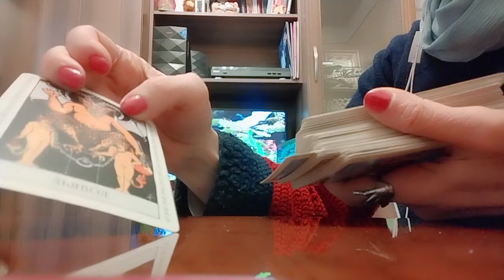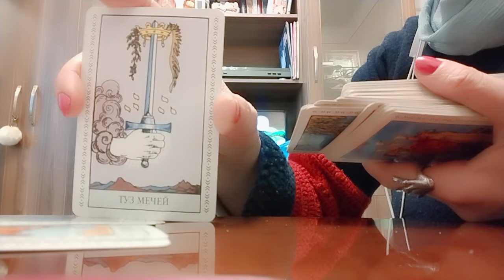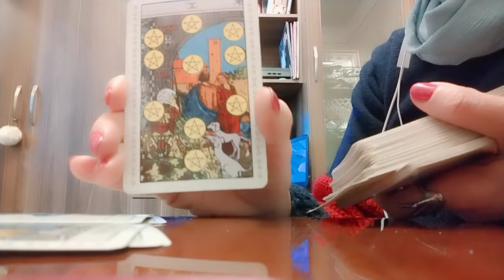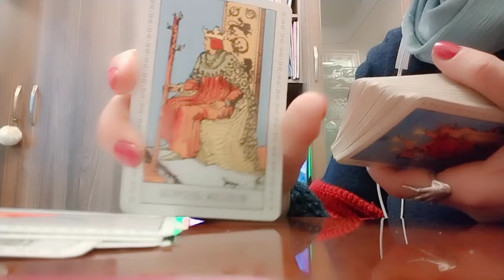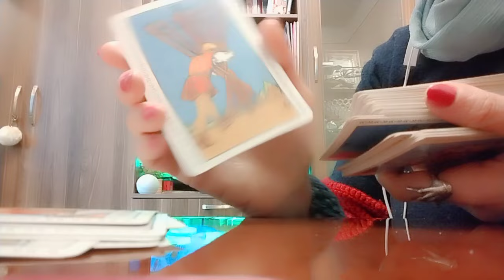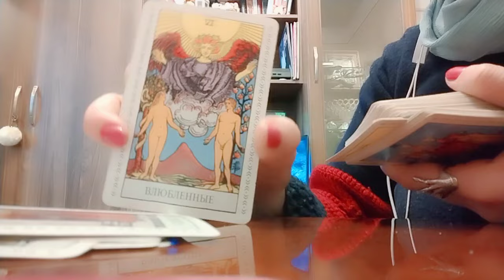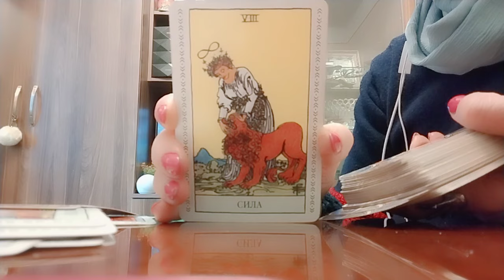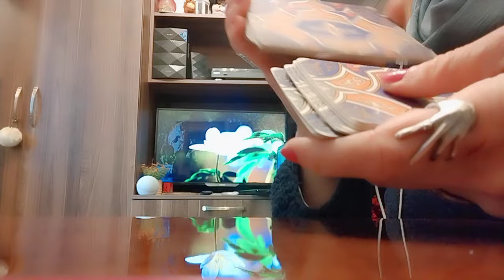რას მოელით ახლო დღეებიდან? რა სიტუაცია მოდის? როგორ ხედავს ამას ტარო?✨🃏✨